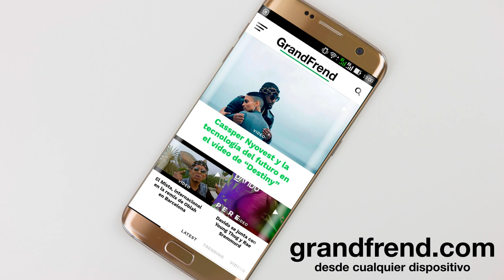La Casa VIP - Wa yi djeh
La CXasa VIP interpretando "Wa yi djeh" del álbum "MIlang". 2018
🎶📲📥📩 DESCARGAS